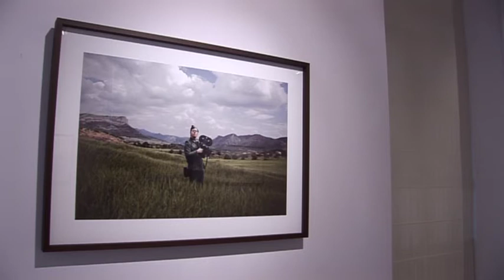Exposición fotográfica War Theatre de Mikel Bastida.mov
Exposición fotográfica War Theatre de Mikel Bastida, Kursala, Edificio Constitución 1812 Del 16/09/2011 a 07/11/2011